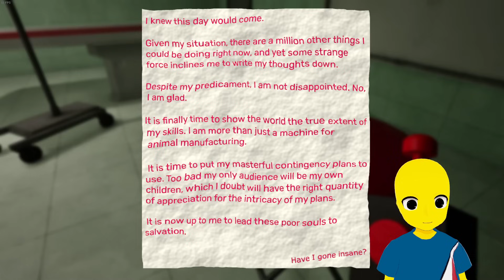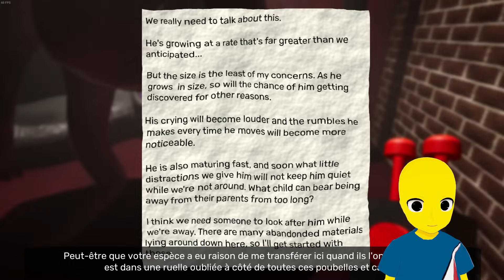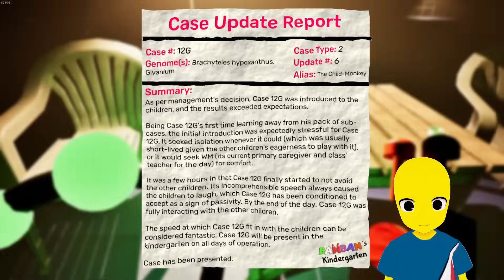LE CHIRURGIEN DE BANBAN VEUT ME TUER ! (Garten of Banban 7)